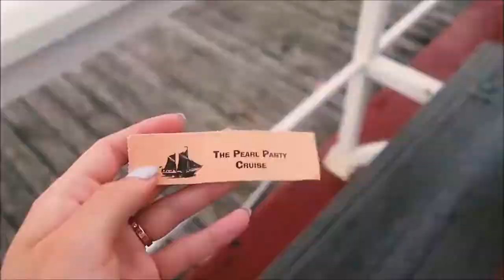Sports Trips in St Lucia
Discover the magical island of St Lucia and have a sports experience to remember through a volunteer coaching and playing trip.